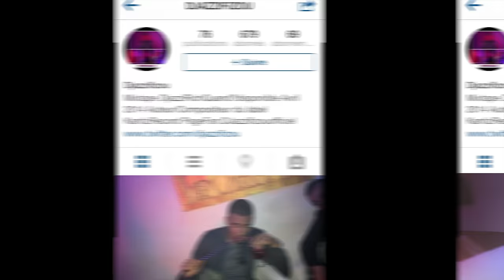PAS TRES CLAIR - DJAZZI feat DJ ERISE / CANARDO / LECK - Réalisé par Beat Bounce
1er clip de DJAZZI, un artiste KANTIZrecord©
En featuring avec DJ ERISE CANARDO & LECK
Clip réalisé par Beat Bounce